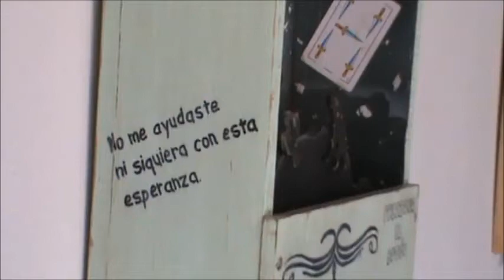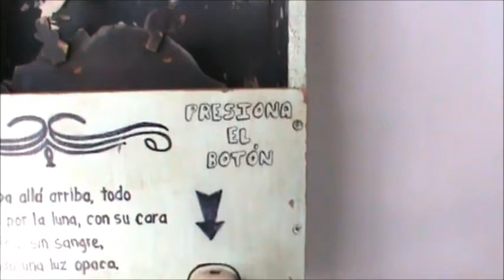Autómata Caminante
Autómata mecánico eléctrico. Basado en el cuento de Juan Rulfo "No oyes ladrar los perros".